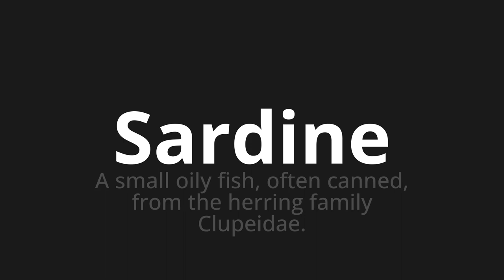How to pronounce Sardine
Master the Pronunciation of 'Sardine Which Means Sardine' - which means : A Small Oly Fish, Often Canned, from the Herring Family Clupeidae. 📝 with @BaguettePronunciation 🎓🗣️ - [Your Guide to French]

Learn to pronounce 'Sardine' perfectly in French with our easy and engaging tutorial by @BaguettePronunciation! 📖📽️ In this comprehensive video, we provide you with native speaker examples 🗣️👂 and phonetic breakdowns 🎵 to ensure you get the pronunciation just right.

How to say Sardine in French